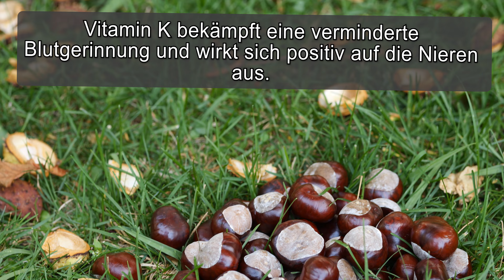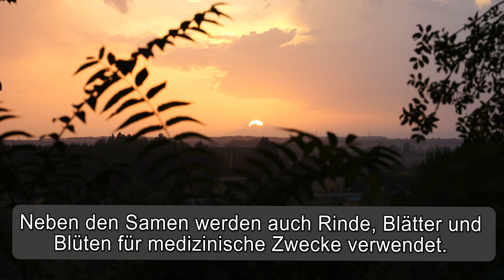Sie konnte wegen Krampfadern nicht laufen, aber dieses Rezept hat sie vor Schmerzen bewahrt!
Sie konnte wegen Krampfadern nicht laufen, aber dieses Rezept hat sie vor Schmerzen bewahrt! Kastanientinktur ist ein hervorragendes Mittel gegen Krampfadern! Rosskastanie hat schmerzlindernde, heilende und bakterizide Eigenschaften. Element A soll bei der Regeneration der Haut helfen und ihre Schutzfunktionen erfüllen, ist ein vorbeugendes und unterstützendes Mittel bei Krampfadern und onkologischen Erkrankungen. Thiamin ist an den Verdauungsprozessen beteiligt, strafft den Darm, verbessert die Durchblutung und den Appetit. Glykoside fördern die Vasodilatation. Pektine normalisieren den Stoffwechsel, beseitigen Verstopfung und verhindern das Auftreten von atherosklerotischen Plaques. Das Vorhandensein von Escin und Esculin in Früchten verhindert die Gefäßpermeabilität, erhöht die Durchblutung, beugt Thrombosen vor und bekämpft Ödeme. Sie wirken angioprotektiv und reduzieren die Viskosität der Lymphe.
Bewerte das Video! 👍 - Ich werde mich sehr freuen und es wird der Entwicklung des Kanals helfen.Schalten Sie Untertitel in Ihrer Sprache ein.
Zutaten:
20 Kastanien
100 g Alkohol 70 % (Cognac)